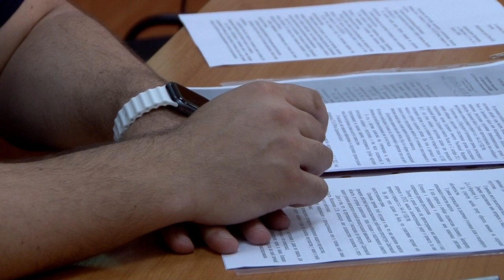Саратовский судья дважды взял самоотвод на процессах о прокурорском давлении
Политик и предприниматель Сергей Курихин обжаловал в судебном порядке бездействие следователей СУ СКР, уклоняющихся от рассмотрения его заявления о привлечении к уголовной ответственности группы сотрудников региональной прокуратуры.
Также Курихин оспорил полицейское постановление об отказе в возбуждении дела в отношении лиц, распространяющих о нем клевету.
Вчера жалобы рассматривал судья Волжского райсуда Виктор Кучко.
Процессы завершились сенсационной развязкой – Кучко дважды взял самоотводы, предварительно признав наличие конфликта интересов.
Еще перед рассмотрением первой жалобы судья с улыбкой отпустил реплику о том, что его жена Ольга Аристова работает в областной прокуратуре.
Это информация, известная широкому кругу юристов, журналистов, общественников, содержится в заявлении Курихина, однако Кучко, заранее достоверно зная его содержание, все же решил провести заседание.